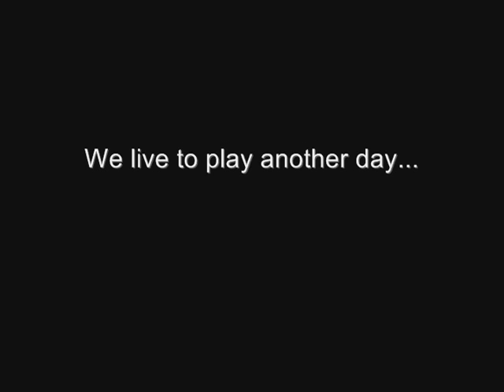Domino of the Tiger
Domino the cat is lonely, and the humans are willing to play.